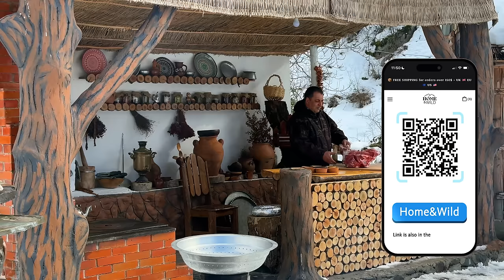I Cooked An Incredible Dish Of Beef Leg With Vegetables Over A Campfire! Very Tasty And Tender